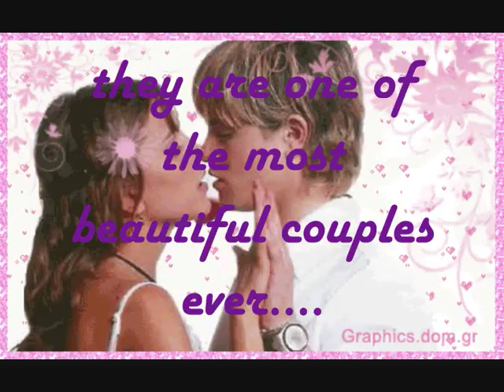Luisana and Felipe Moments from real life